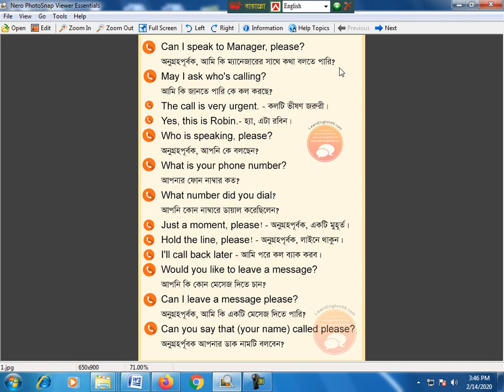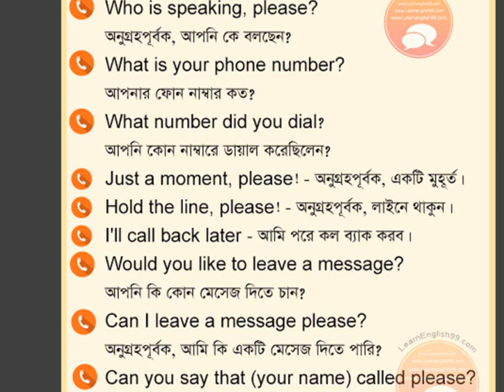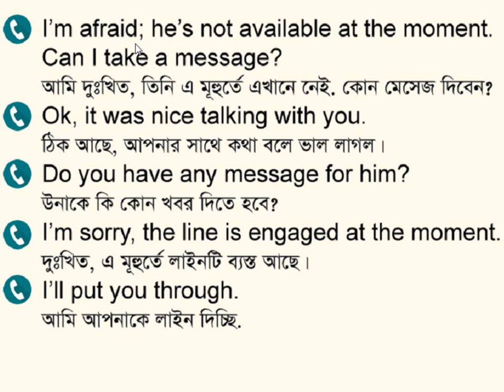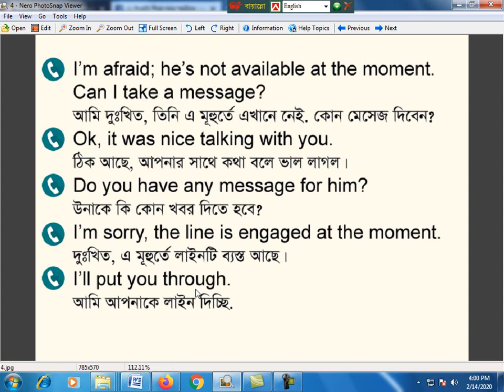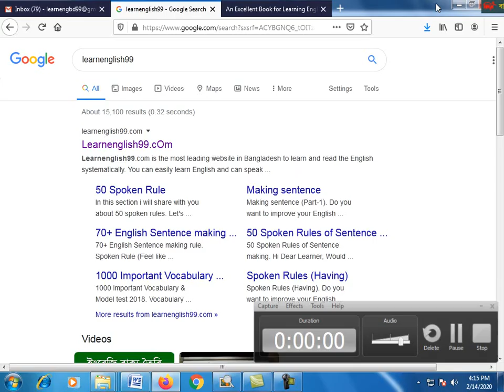English phone dialogue & conversation with bangla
In this lesson I will share about English phone dialogue & conversation with bangla. let's have a watch.